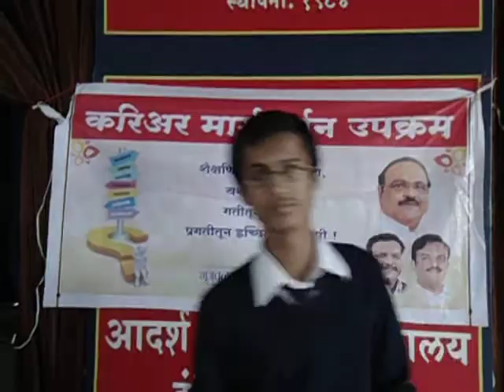Seminar 68 Adarhsa Secondary English Medium School, Nashik 3)